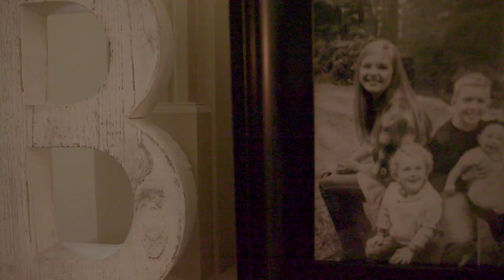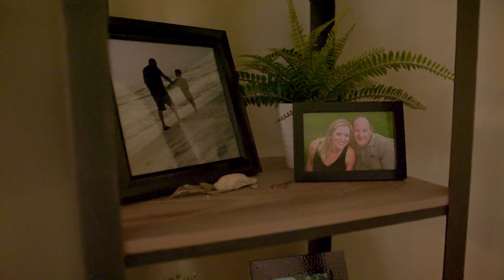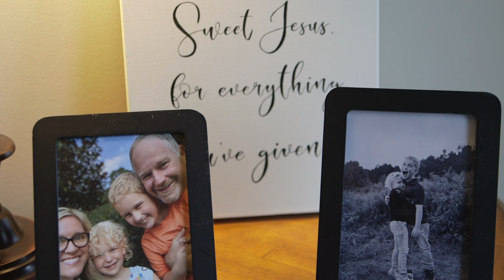Triumphing Over Epilepsy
Children’s Healthcare of Atlanta neurology specialists stopped his seizures with meticulous medical management and precision surgery.